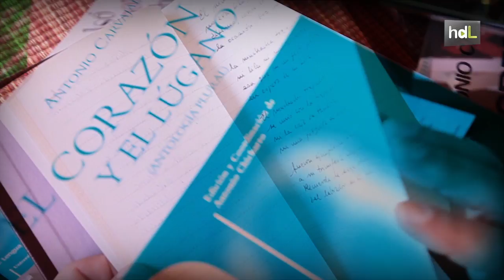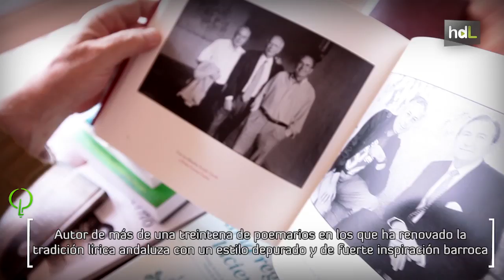HDL Antonio Carvajal, poesía nacida con el Sputnik que ha alcanzado el Premio Nacional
Antonio Carvajal es un poeta granadino que ha dedicado la mayor parte de su prolífica obra, más de treinta poemarios, al tema del amor en todas sus facetas. Este autor, nacido en Albolote, da nombre desde hace quince años a un premio otorgado por esta localidad. Antonio Carvajal fue galardonado con el Premio Nacional de Poesía en el año 2012.